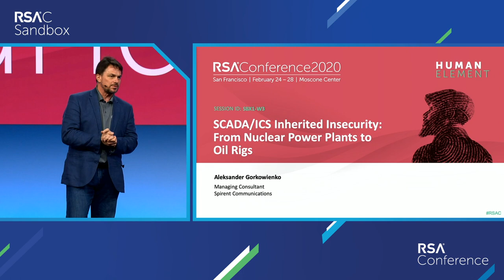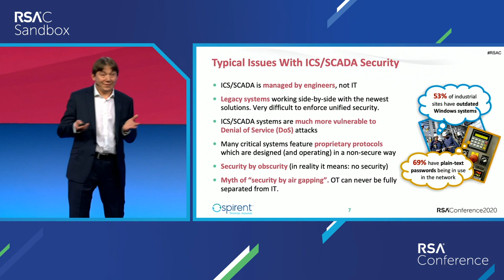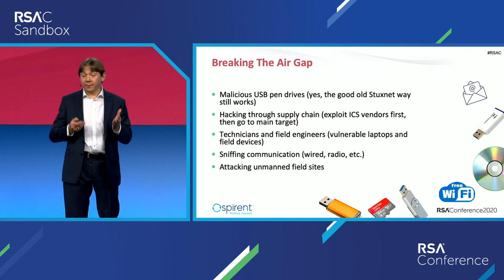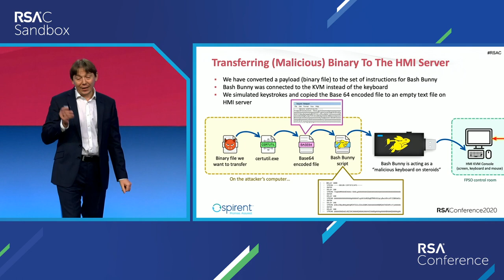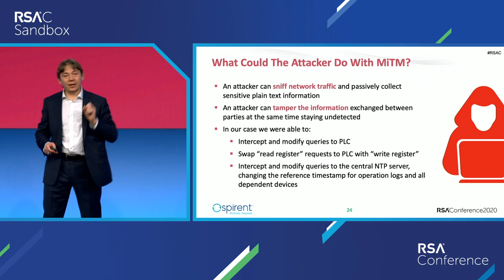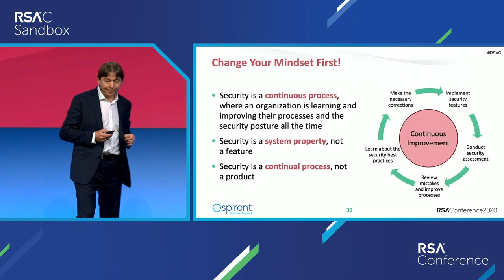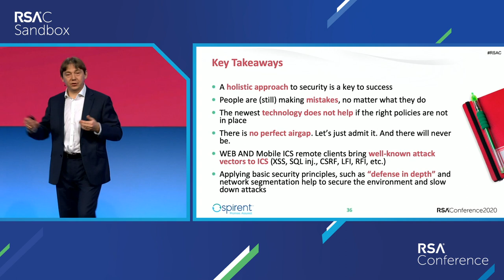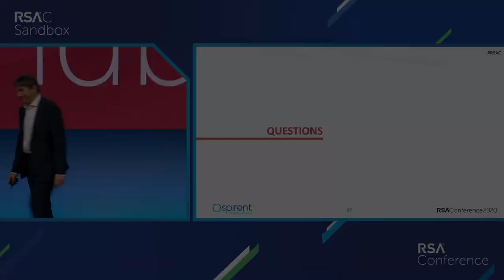SCADA/ICS Inherited Insecurity: From Nuclear Power Plants to Oil Rigs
Aleksander Gorkowienko, Managing Consultant, Spirent

Attacking SCADA/ICS could leave a country without electricity, lead to huge financial losses and, what’s worst, could cost lives. The speaker will discuss his research on SCADA/ICS security and show examples of vulnerabilities from previously conducted penetration tests. The talk will include a review of practical exploitation techniques and a live demonstration of simulated attacks on the power grid.Pre-Requisites: General knowledge of hacking and IT security, knowledge of TCP/IP, industrial protocols. At least basic programming knowledge (C, Python) will be a plus.